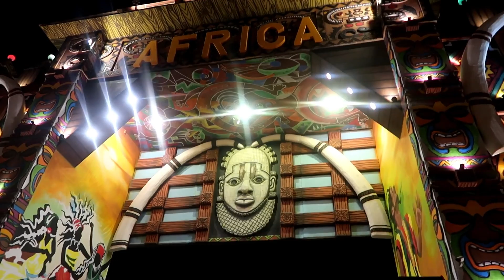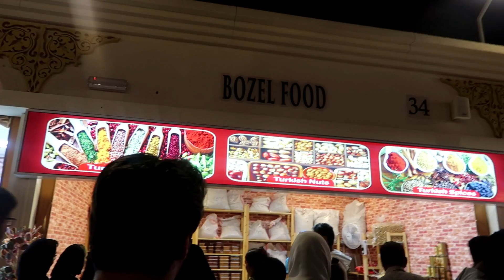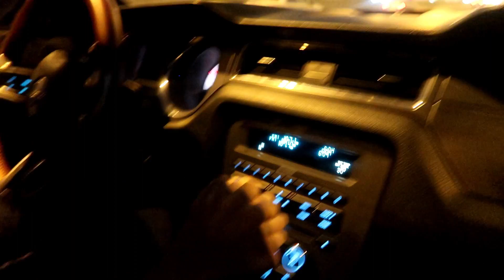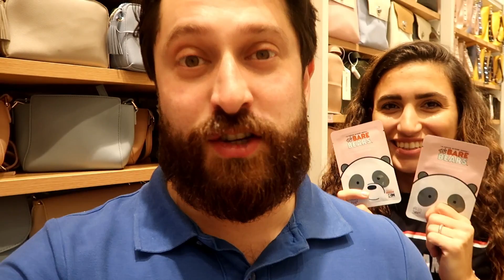We rented out big house for her Bachelorette Party I DUBAI VLOG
HEY PEOPLEZ!

Missed you so much! So this video took me ages. WHY? I do not even know! I think was planing for too long how to divide all footage I have from Dubai (roughly 600 videos...). BUT yeah finally first part is here!

SO part 1 has:
- Bachelorett Party of my friend (Farah - you saw her in my previous vlogs) or in other words how bacheloretts are celebrated in Dubai
- GLOBAL VILLAGE (LOVE THIS PLACE SO MUCH)
- and last but not least FOOD and CRAZY SHOPACHOLIC IN MINISO

NEXT PART?
- Dubai Frame
- Ski Dubai
- Burj Khalifa
- Beach (Zumba and Yoga at the beach)
- Traditional Azeri food in Dubai (Baku Cafe)
- Camping in Dubai

Song: Jake Cooper & Joey Busse - Déjà Vu

Song: apze - Stronger ft. Tara Louise